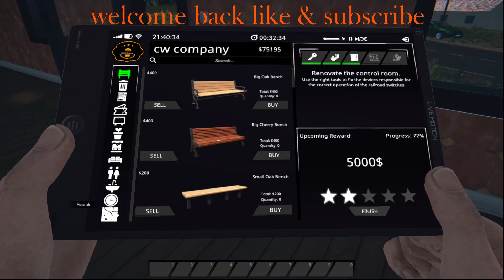Train Station Renovation part 10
I upload a new video Monday Wednesday and Friday

cool channls to take a look at